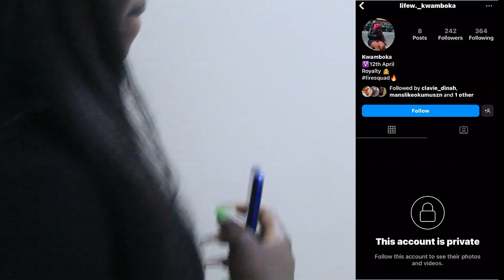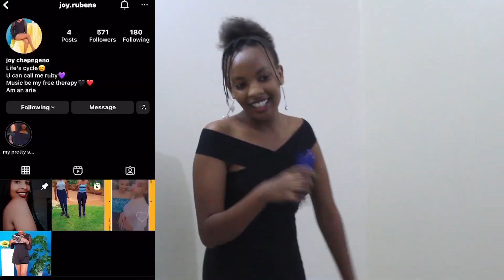1Youtuber VS 5Girls SPEED DATING 🇰🇪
In this video I had featured @munenechronicles  where I will helping him find love!
Everything done and said in this video is purely for entertainment and should not be taken seriously